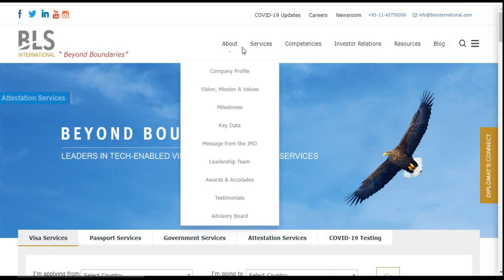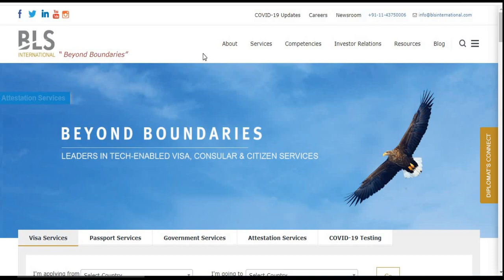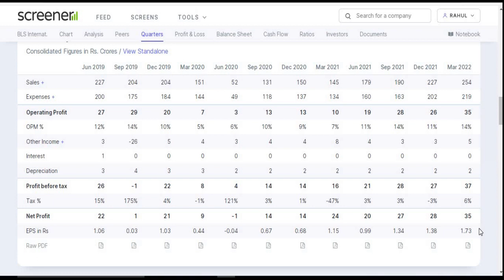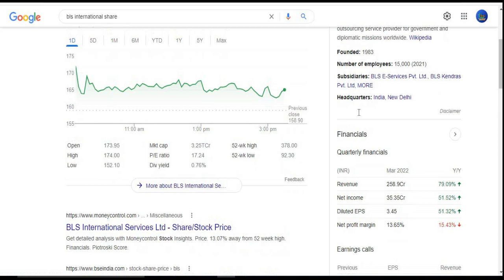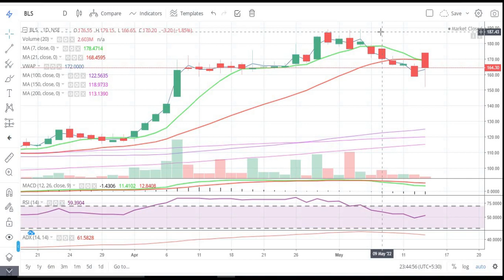BLS International Services Ltd || Q4 Result 2022 || Latest Target || Visa || Multibagger Share